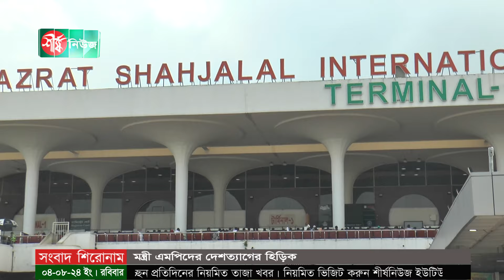মন্ত্রী এমপিদের দেশত্যাগের হিড়িক || Minister || MP || Sheersha News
চলমান সংকটময় পরিস্থিতিতে মন্ত্রী-এমপি ও আমলাদের দেশত্যাগের হিড়িক পড়েছে।
শনিবার হযরত শাহজালাল আন্তর্জাতিক বিমানবন্দরের ভিআইপি লাউঞ্জ ব্যবহার করে কয়েকজন  মন্ত্রী-এমপিদের দেশত্যাগের তথ্য পাওয়া গেছে।
বিমানবন্দর সূত্র এ তথ্য নিশ্চিত করেছে।

ধন্যবাদ..